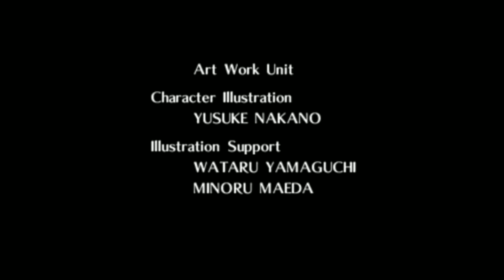Ganon - Aarkadian Plays The Legend of Zelda: Ocarina of Time - FINALE [K.A.T.V.]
Aarkadian: It all comes down to me and the king of Gerudos!